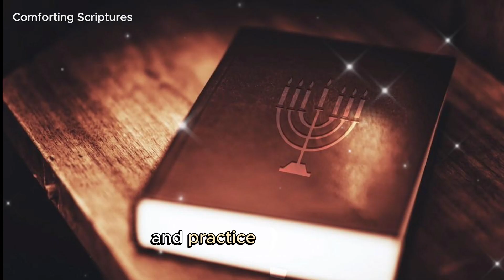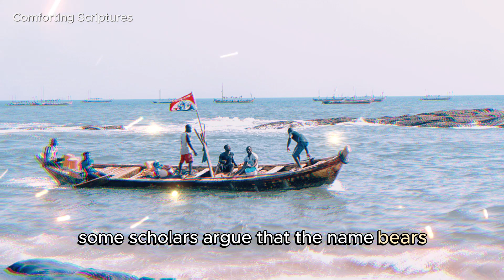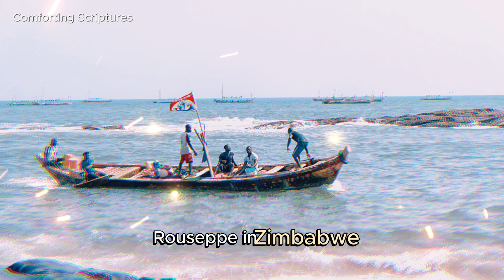ARE BLACK PEOPLE THE REAL ISRAELITES ?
Our content delves into the unique histories, cultures, and experiences of various Black Jewish communities, including the **Black Hebrew Israelites**, **Ethiopian Jews**, and **African American Jews**.

The **Black Hebrew Israelites**, also known as African Hebrew Israelites, are a religious community that believes African Americans are descendants of the ancient Israelites⁹⁶. Our videos shed light on their beliefs, practices, and their journey from the United States to Israel⁶.

We also focus on the **Ethiopian Jews**, or Beta Israel, who have a millennia-old history in Ethiopia¹. Our content explores their traditions, their migration to Israel, and their ongoing connection to their Ethiopian roots²¹.

Lastly, we delve into the experiences of **African American Jews** in the United States⁵. We explore their interactions with Jewish communities, their religious practices, and their contributions to American society⁵.

Our channel aims to educate, inspire, and foster understanding about the diversity within the Jewish diaspora. Whether you're interested in religious history, cultural diversity, or global Jewish communities, our channel has something for you.

Remember to use the keywords **Black Jewish Identity**, **Black Hebrew Israelites**, **Ethiopian Jews**, and **African American Jews** when searching for our content.